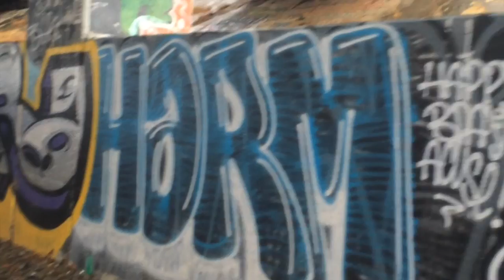Running the 2014 Atlanta Beltline Eastside 10K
It was raining like crazy until, miraculously, the downpour stopped as soon as the race began. The route was scenic and flat for the most part. A thoroughly enjoyable 10K!